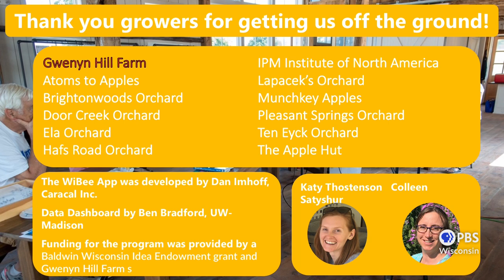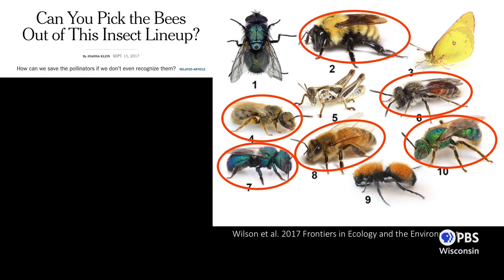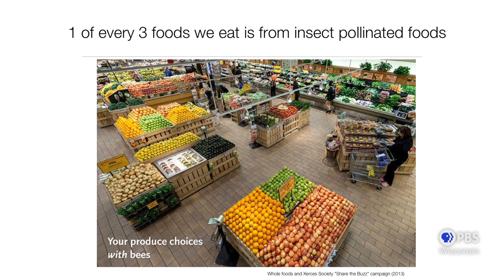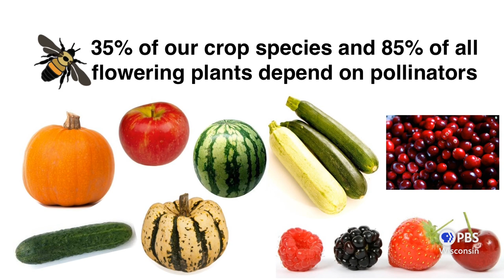WiBee: The Wisconsin Wild Bee App | University Place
Claudio Gratton, Professor in the Department of Entomology at UW-Madison, describes the bees of Wisconsin as well as introduces a new citizen science smartphone app which helps researchers by tracking pollinators.